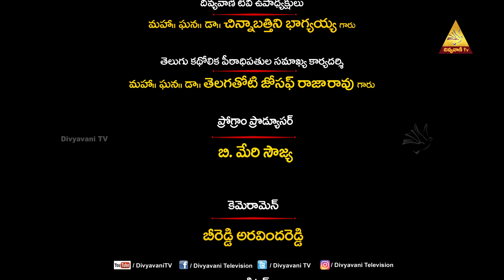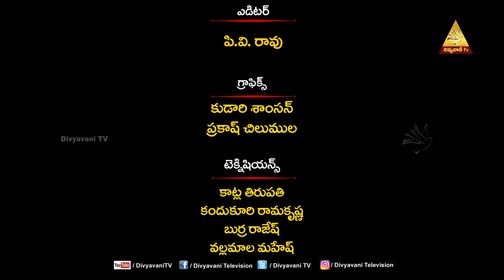DIVYA VAKKU | MARY SOWJANYA | దేవుని కరుణ | EPISODE 42 | 08 APRIL 2023 | DIVYAVANI TV